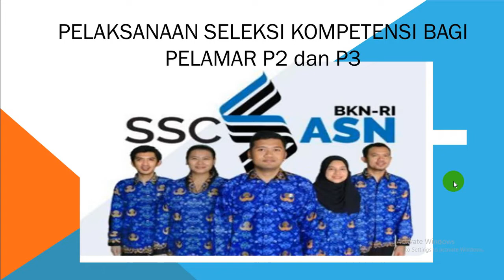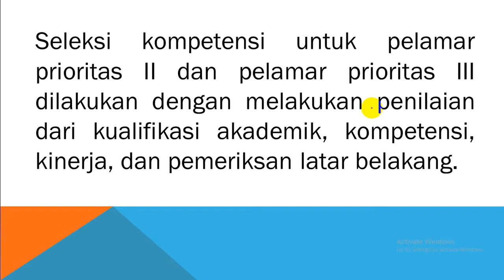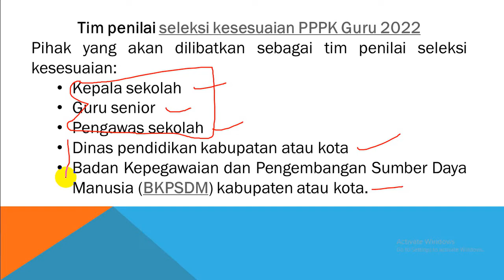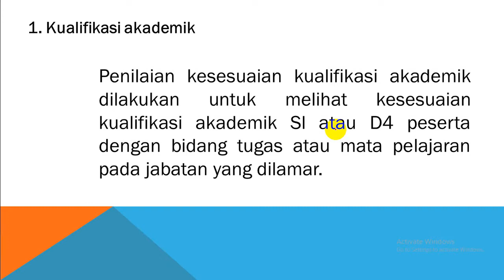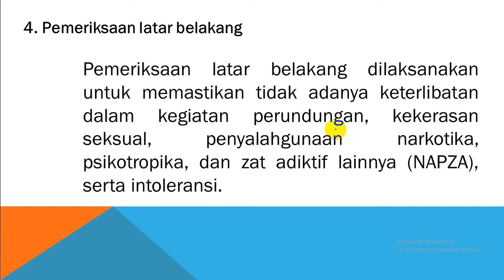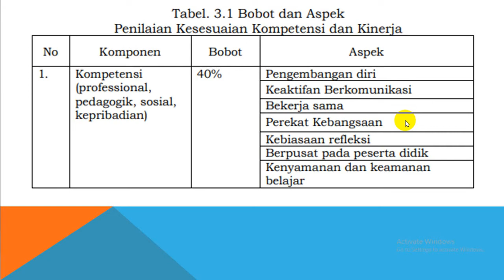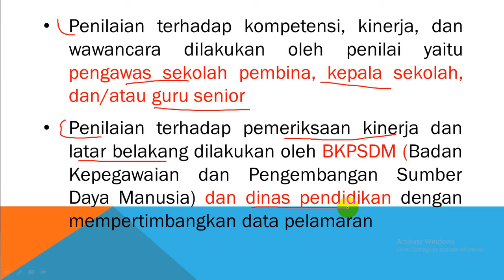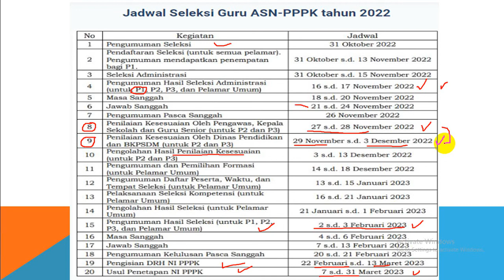SELEKSI KOMPETENSI BAGI PELAMAR P2 dan P3 GURU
Tim penilai seleksi kesesuaian PPPK Guru 2022
Pihak yang akan dilibatkan sebagai tim penilai seleksi kesesuaian:
Kepala sekolah
Guru senior
Pengawas sekolah
Dinas pendidikan kabupatan atau kota
Badan Kepegawaian dan Pengembangan Sumber Daya Manusia (BKPSDM) kabupaten atau kota.